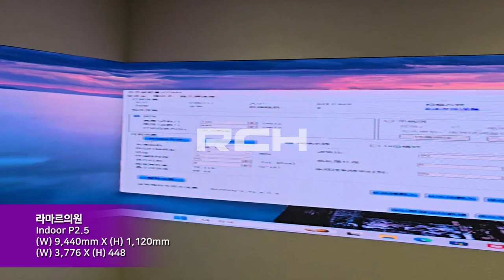[RCH]라마르의원 (Lamar Clinic LED Display)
[Specification]